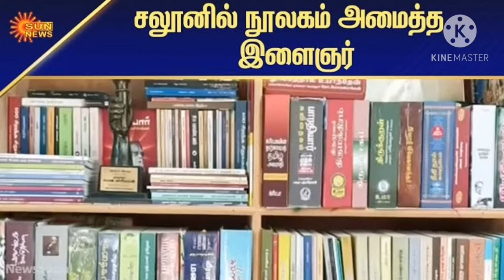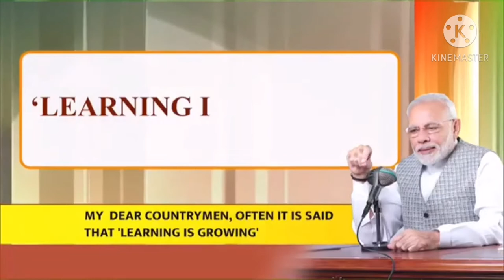PonMariappan|mannkibaatintamil|saloonlibrary|newsdigestintamil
Ponmariappan is running saloon shop along with library .Today prime minister modi ji mentioned about ponmariyappan and his work and modi ji speak with ponmariappan in tamil.